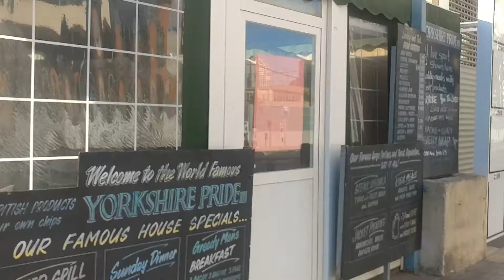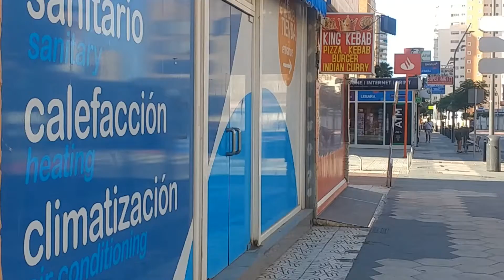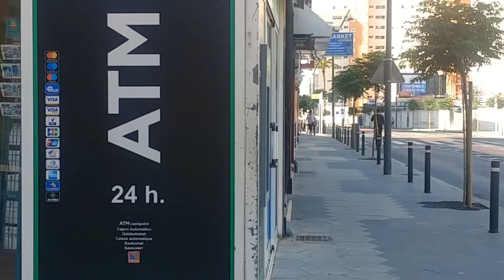a Sunday morning walk to the Benidorm palace